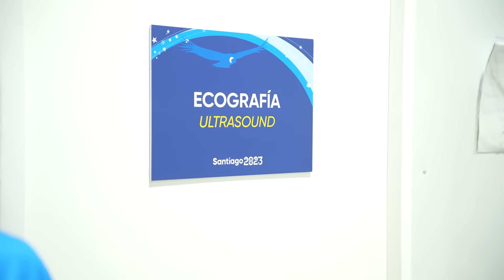VILLA AL DÍA -CAP11: DESGARRO EN VIVO, SORTEO Y TANIA ZENG NOS ENSEÑA A HABLAR CHINO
Un día más en la Villa Panamericana. Hoy, corrimos y mucho. Primero, nos topamos con el múltiple campeón Richard Carapaz por la Villa. El equipo ecuatoriano hizo sentir su poderío y se quedó con tres de cuatro medallas. Nada que hacer.

Después, unos chicos argentinos, que siguen el programa, nos plantearon un desafío. 100 metros en la Villa. Mati, se terminó desgarrando. 1.5 centímetros de daño en el cuadriceps. No hay tiempo que perder, hay que seguir.

Por último, hablamos con Tania Zeng. La figura de la jornada. Con 57 años ganó su duelo en tenis de mesa. Nos contó algunos detalles inéditos de su vida. Y terminamos despidiendo el programa en chino. O eso creemos.

Seguimos. Ojo mañana. Solo diré, se viene el ganador del concurso.

Instagram Mascota: @fiusantiago2023
Flickr: @Santiago2023